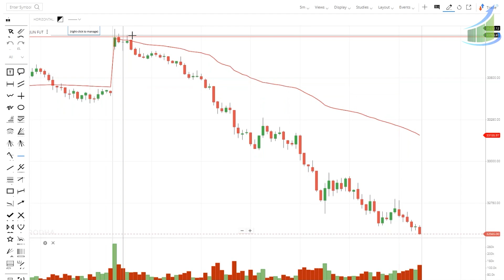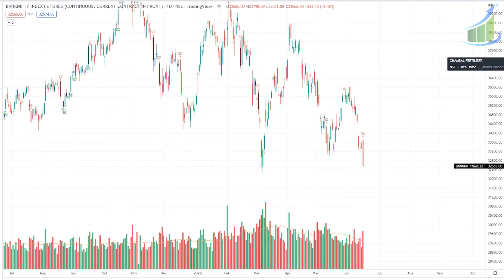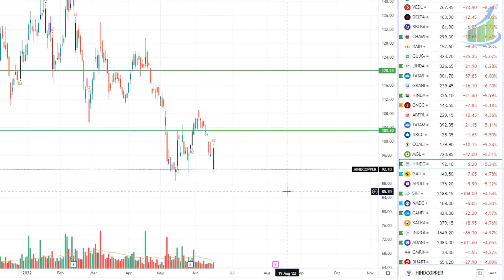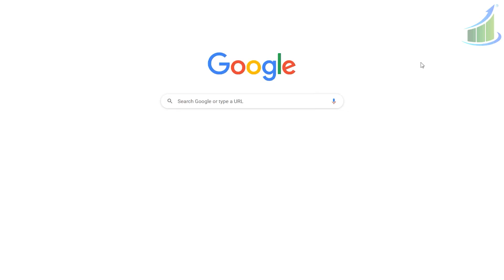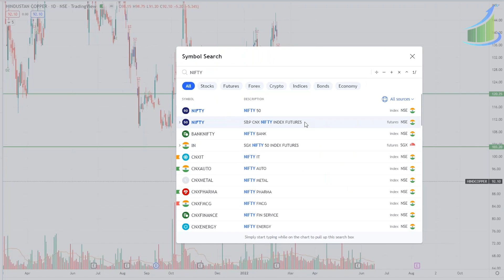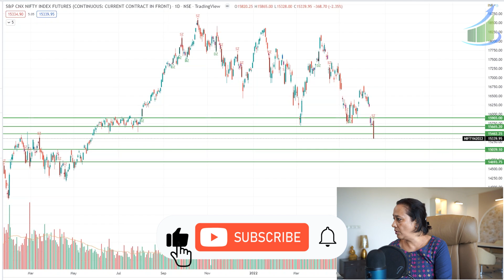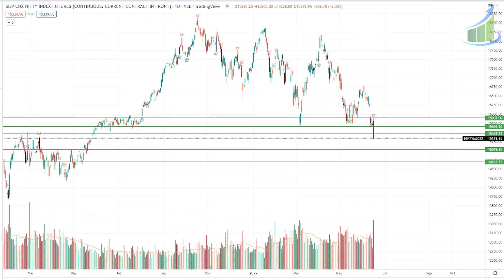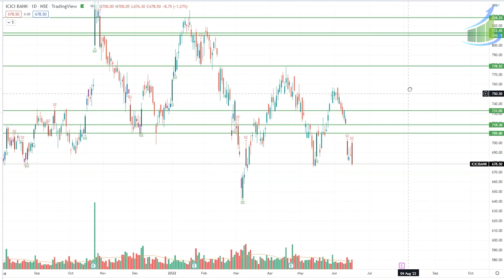NIFTY / BANKNIFTY EXPIRY RANGE For NEXT WEEK